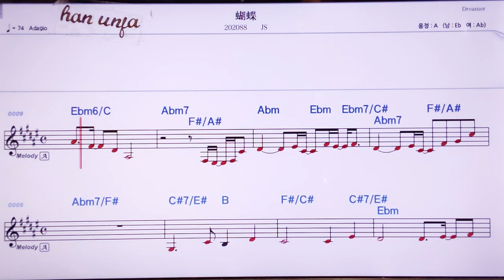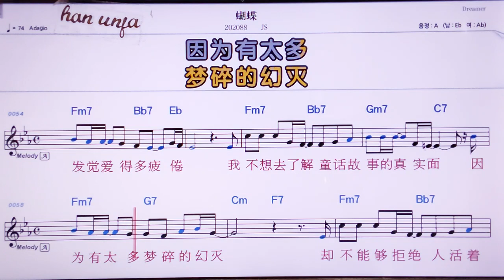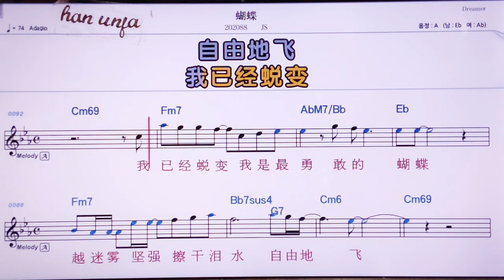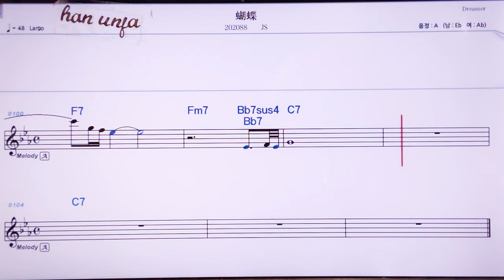💖/후디에/J S 👍MR,노래방, 악보, 코드,Karaoke With Sheet Music